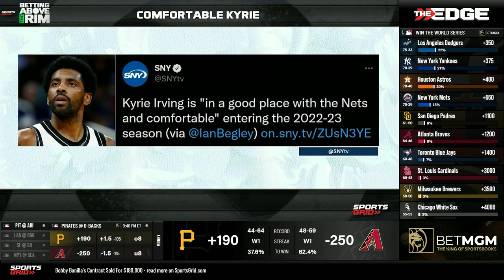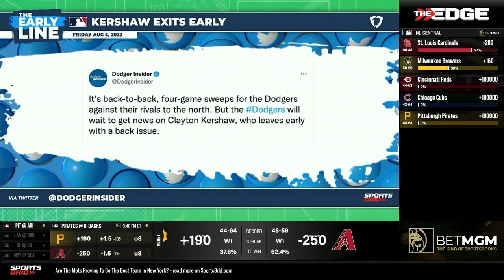Kevin Durant, Brooklyn Nets, NY Mets, 8/8/22 | Ferrall Coast To Coast Hour 1